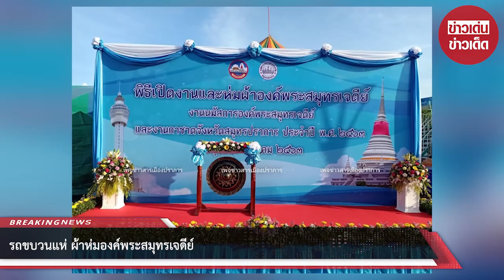รถขบวนแห่ ผ้าห่มองค์พระสมุทรเจดีย์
ขอบคุณ ข่าวสารเมืองปราการ v2